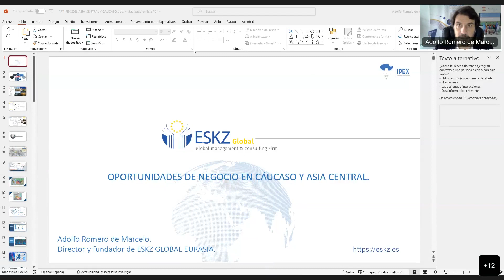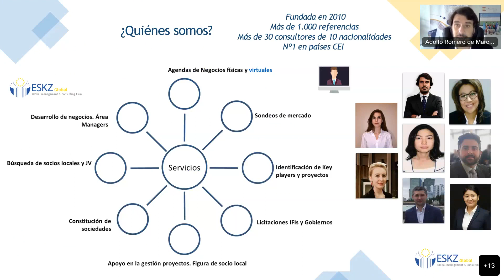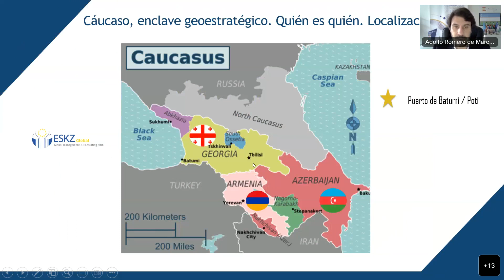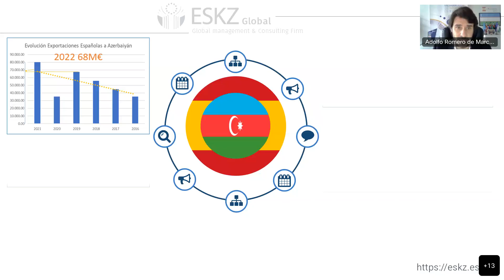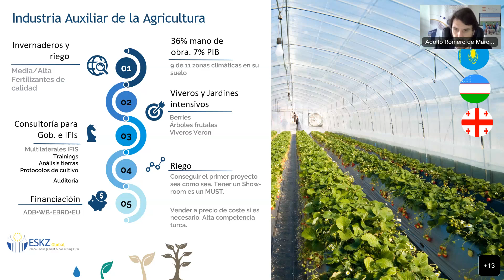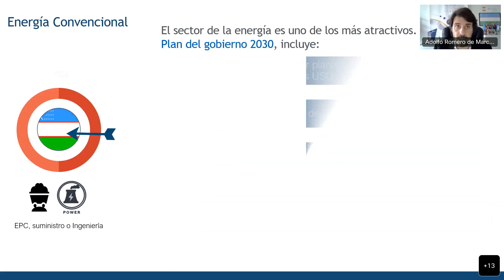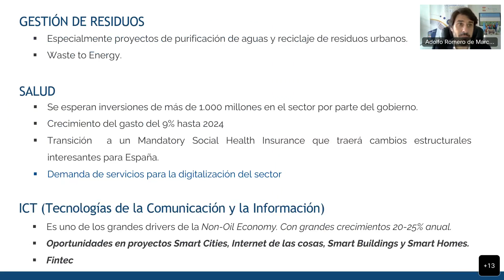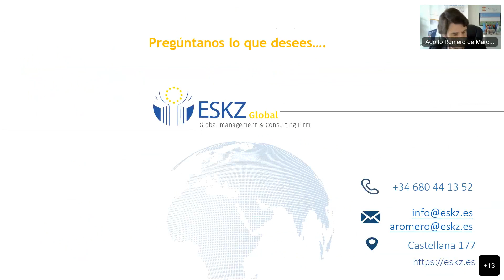IPEX - Países de Asia Central y Cáucaso, oportunidades para sectores industriales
¡Te esperamos! :)

¡Te esperamos! :)